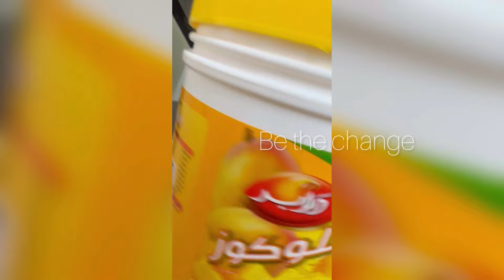ശ്രമിച്ചാൽ നടക്കാത്തതായി ഒന്നുമില്ല || bethechange||malayalam